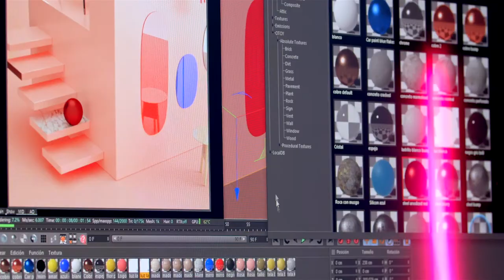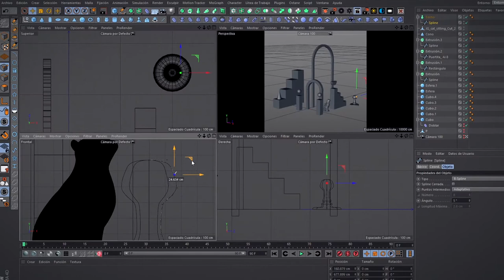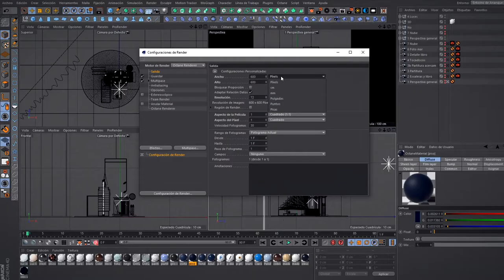Creación de composiciones 3D en Cinema 4D